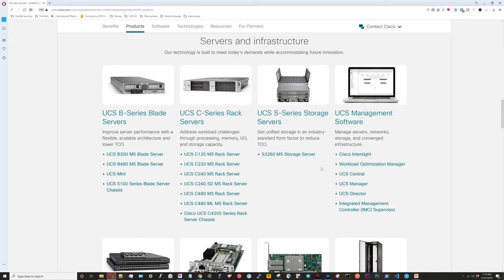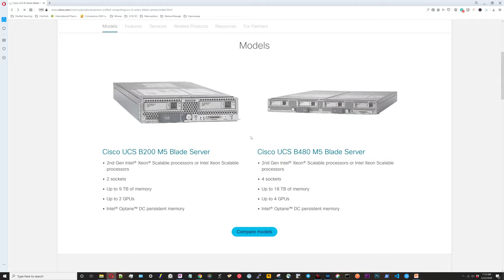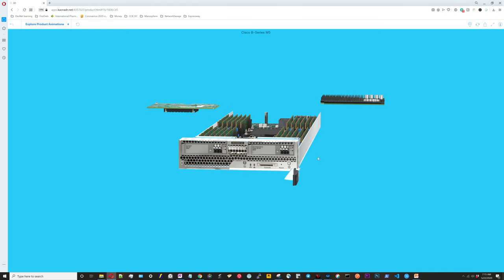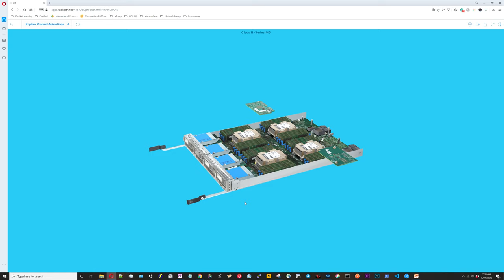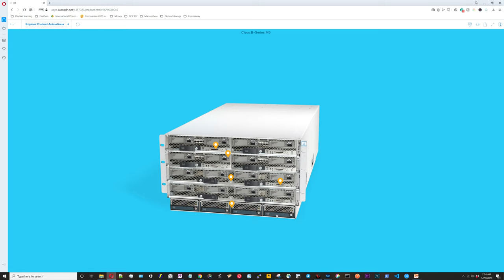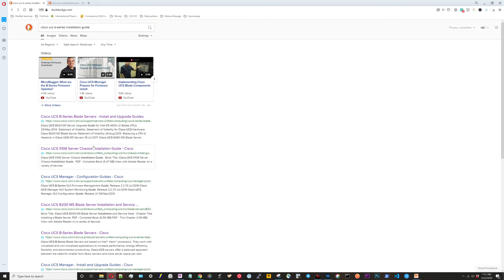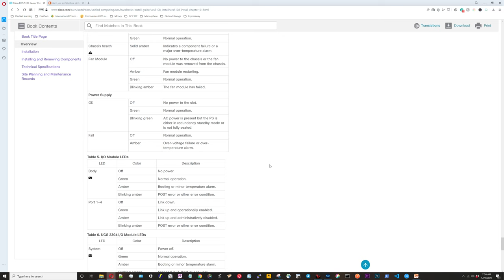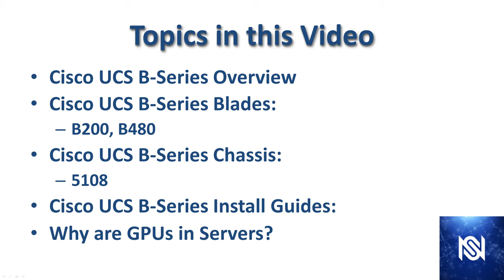Free DCTECH - 010-151 - Cisco UCS B-Series Servers - Video 14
1:00 Compare Models
3:00  3d Model
10:30  Installation Guides

This is the Cisco CCT Data Center (DCTECH 010-151) Free Certification Course.  This course is designed to teach data center fundamentals for data center technicians.

-Cisco Unified Computing System
-What is the Cisco UCS B-Sereis
-Cisco UCS 5108 blade Chassis
-Cisco UCS B200 M5 Blade server
-Cisco UCS B480 M5 Blade server

This video is a part of a series for the Cisco Certified Technician supporting Cisco Data Center System Devices (dctech) v3.0
The 010-151 DCTECH exam teaches data center technicians the data center  fundamentals.
I am putting this cisco certification course online for free for the 010-151 dctech exam.